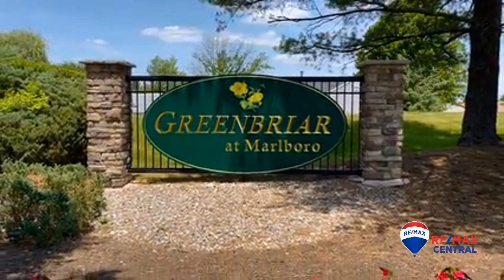"Greenbriar Marlboro Exposed: What They Don't Tell You!"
Let's take a peek at Greenbriar in Marlboro NJ

Let's take under 2 minutes to explore the Adult Community of Greenbriar in Marlboro NJ located in Monmouth County.

Stay up to date with what it’s like to live, work and play in Monmouth County New Jersey.   I share information all about life in this amazing area.  From Real Estate Updates to Tips and Tricks to buying and selling a home, to fabulous things to do in the area.

🏡  About Me 🏡

My name is Cori Dunphy and I am a Full-Time Realtor with RE/MAX CENTRAL, in Manalapan, NJ.   I ❤️  living in and serving fabulous Monmouth County, New Jersey, and specializing in Marlboro / Morganville Township. I was born and raised in New Jersey and the past almost 50 years of living here have been amazing.  I am that crazy girl that loves living in the Garden State.  So for that reason, I try to share as much as I can with everyone out there looking to move to the area.

I love working with buyers and sellers all around our fabulous county. I have been living in Monmouth County for 45 years and selling Real Estate for close to 17 years!  I’m the wife of an elementary school principal and the mom of 2 Fabulous boys, Max and Jake.  OH, and I can’t forget about my mini golden doodle Sadie Mae!

I have loved real estate for as long as I can remember.  I didn't originally start in this profession.  After graduating from the University of Rhode Island I worked in the Men's Garment District for years, and then owned a textile company with my dad!  I knew the traveling would have to stop when I wanted to start a family, so FINALLY, I got to dive right into the career I always knew I loved!  If I’m not out and about selling real estate you can find me on a soccer field. I am a ⚽ soccer mom  ⚽, in every sense of the word!

I love traveling, anything 🏖️ beach-related, ⚽ sports and just having a good time with family and friends.  I look forward to helping you along your🏡 real estate journey!

If you find any of these videos helpful, please share this channel with someone you think may also benefit from the information shared here.

❤ Enjoying the videos?  Be sure to L I K E  and S H A R E  ❤

🌐 CoriSellsNJ.com
RE/MAX CENTRAL Realtor®